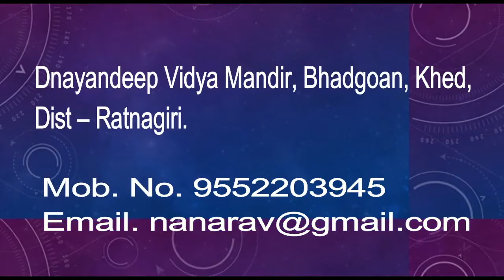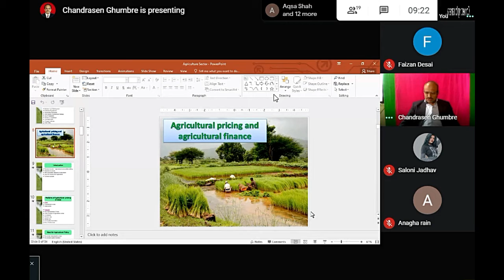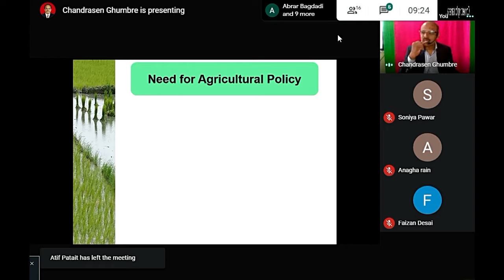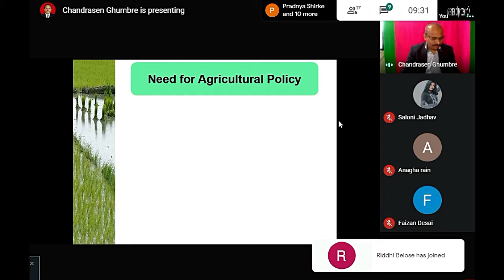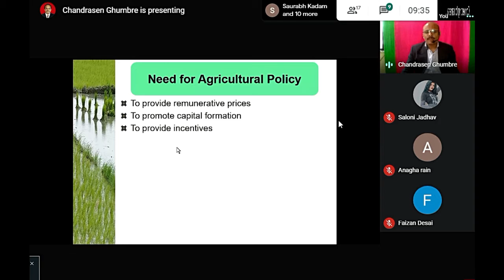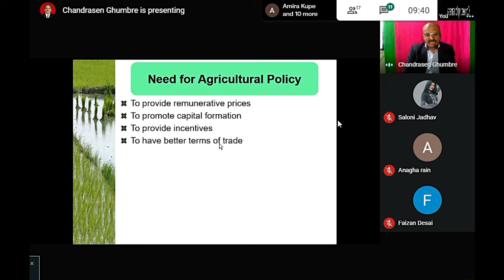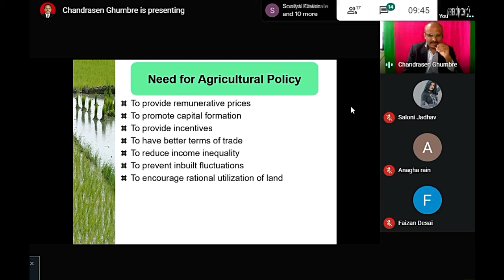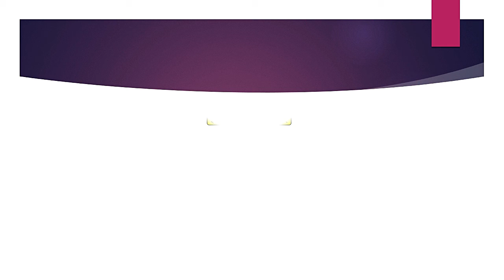T Y B com Sem V Module 02 Part 04 Agriculture During Post Reform Period Subject– Business Eco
Prof. Ghumbre Chandrasen Ramkisan,
Dnayndeep Vidya Mandir, Bhadgoan, Khed, Ratnagiri.
T. Y. B. com Business Economics 2020-21 (All Topics)